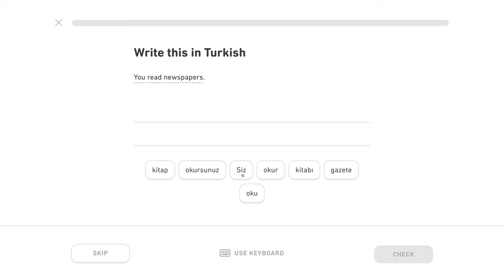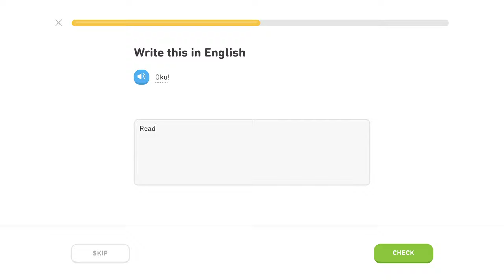🇹🇷 Akuzatív - Level 2/5, lekcia 4/6 - Turecky s Yetim